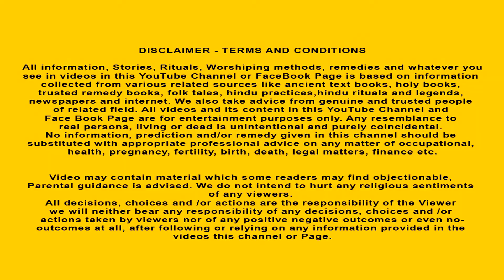কার্তিক মাসের এবং 2 বুড়ির গল্প - Bangla Divine Story | Bangla Golpo | Moral Stories Bangla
কার্তিক মাসের এবং 2 বুড়ির গল্প  - Bangla Divine Story | Bangla Golpo | Moral Stories in Bangla | Hindu Stories Bangla

Story : Karthik maasher golpo
✿ Animator: Hindu Stories Animation Team